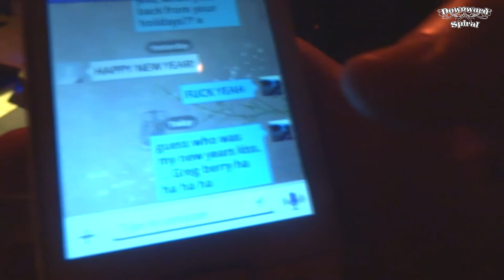Downward Spiral - Vlog #11